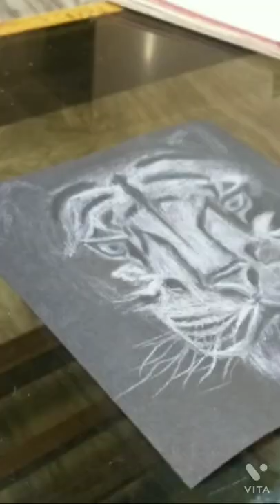Tiger sketch on black paper